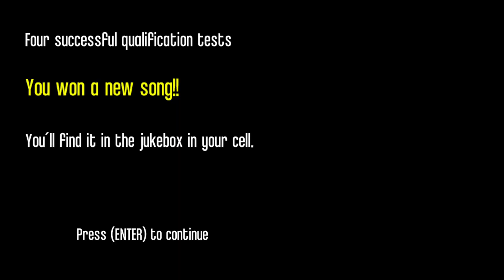Rayman Raving Rabbids || Bunninos dansa la Bamba (Song #5)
The game is made by Ubisoft.